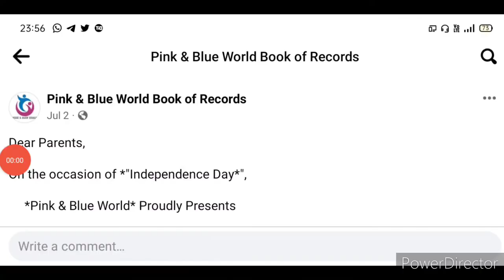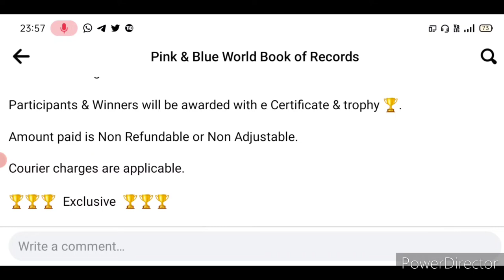Chak De India🇮🇳All Participants Get Trophies🏆🥇Online Competition 2022 Independence Day 2022 Special🥰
3 Best A4 size Drawing books set in affordable amount